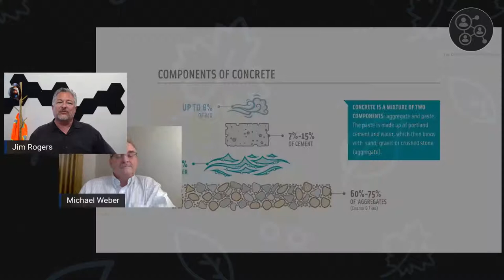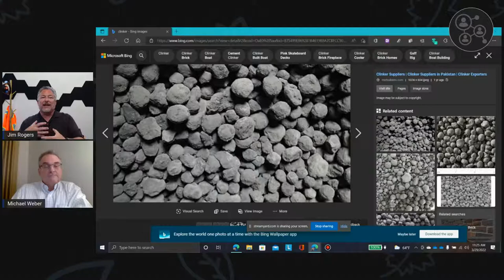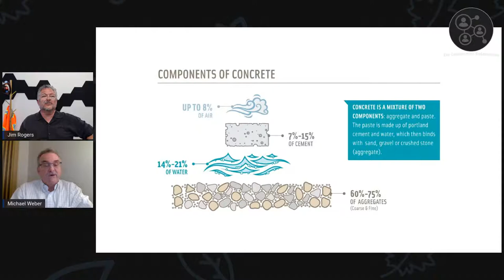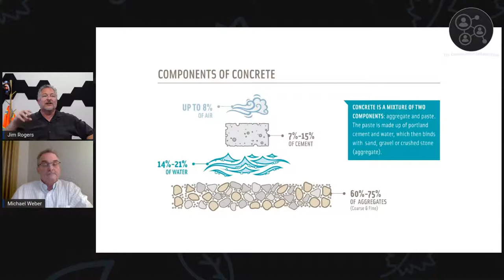Sustainability in Concrete - What you should be doing right now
Concrete is the most widely used manufactured material on the planet. As a material that is used in such large quantities its properties have an impact on our lives in terms of sustainability. In some regards, concrete is very sustainable: it's durable, it has an incredibly long life cycle, its easy to produce locally, and its recyclable. However, one of the components in concrete is cement, and the manufacturing of cement produces CO2 emissions. The industry has made great strides over the years to reduce its carbon footprint, and has been very successful in doing so. Today, the industry has an opportunity to take a huge leap forward in these efforts through the adoption of Porland Limestone Concrete.

This one simple change in the manufacture of cement will have an incredibly positive impact, with almost no downside. However, this product is different than Portland Cement, and as such the industry need to act right now to begin making changes to specifications to allow this product's use.

Cement manufacturers around the world are jumping on board quickly. The rest of the industry, engineers, architects, specification writers and contractors all need to learn what actions they need to take right now to leverage this new product and get it flowing into the supply chain.

Jim Rogers, a long time concrete industry professional, will host Michael Webber, a long-time member of the American Concrete Institute, The National Association of Home Builders, and recipient of "The Industry's Ten Most Influential People Award".

They will discuss the properties and manufacturing changes moving from Portland Cement to Portland Limestone Cement, the changes that need to be made to project specifications right now to support this product's use, and the current acceptance and future availability of this product.